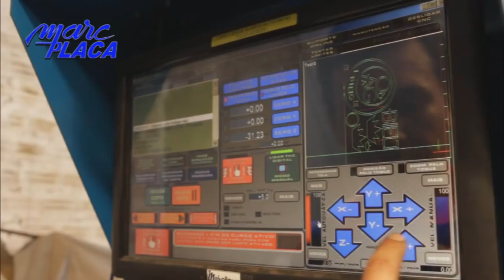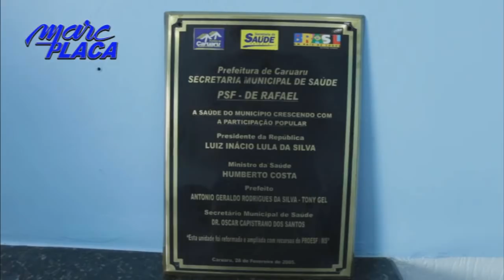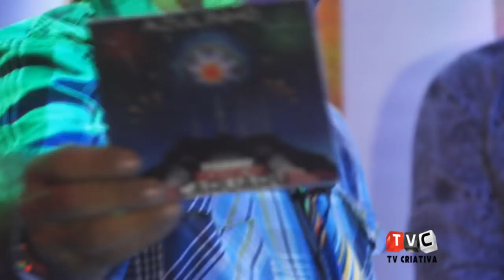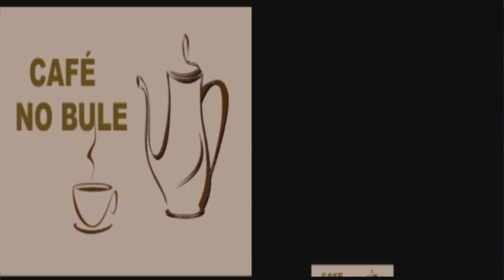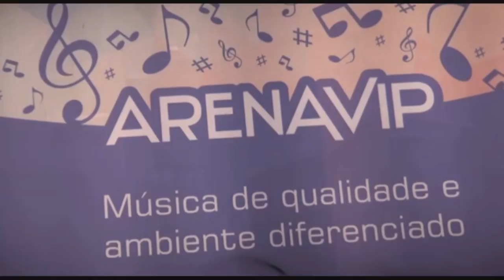Café no bule Azulinho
Programa CAFÉ NO BULE com o Coroné Pincé espaço para artistas de nossa região.